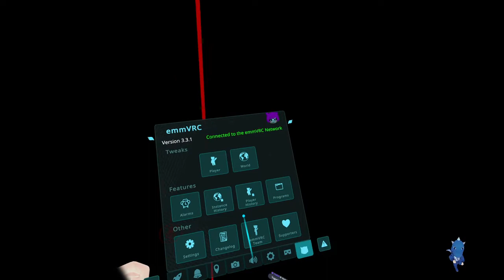VRTravelers - The painter Neutral ending